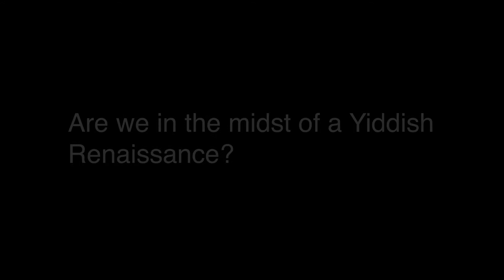Jamie Elman 4